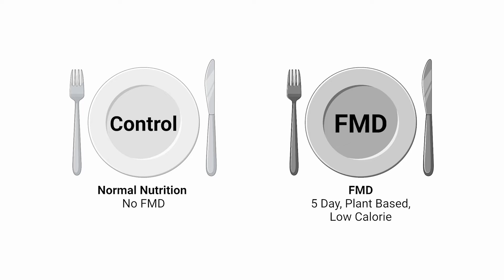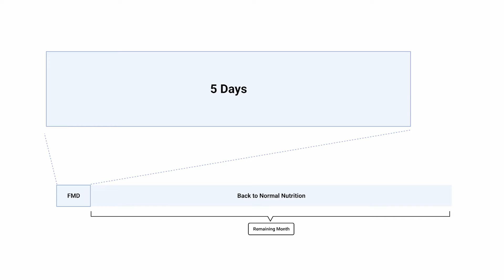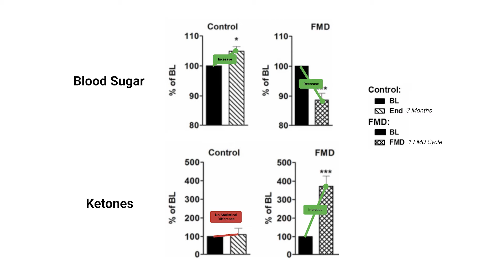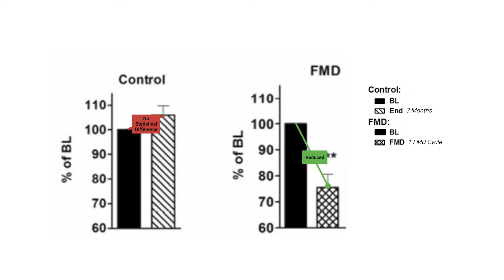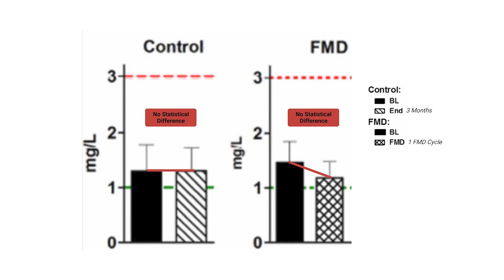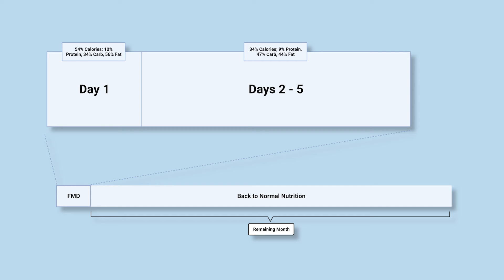Fasting Mimicking Diet: Human Health Effects? [Study 67]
Detailed Study Analysis + Study: TBA